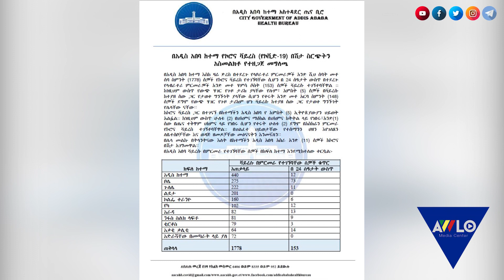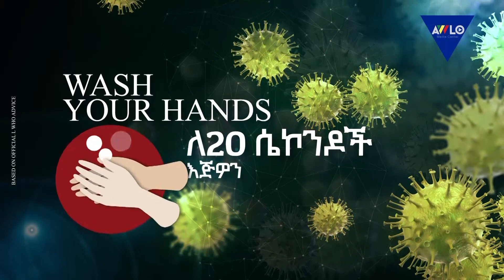አውሎ ማለዳ ሰኔ 3/2012 ዓ.ም